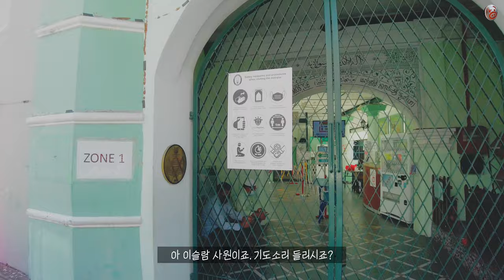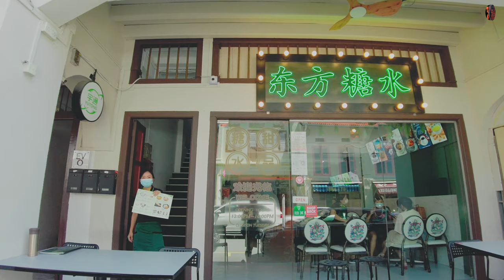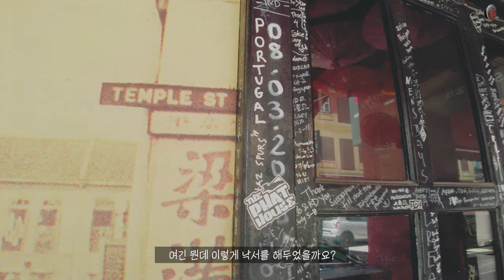🇸🇬[랜선여행-싱가포르] 차이나 타운, 티안 혹 켕 사원, 불아사, 스리 마리암만 사원, 차이나타운 푸드 스트리트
안녕하세요. 미친도야지 채널의 미도입니다.

오늘은 지난 시간에 이어 티안 혹 켕 사원, 불아사, 스리 마리암만 사원, 차이나타운 푸드 스트리트, 차이나 타운 MRT까지 걸어보았습니다. 싱가포르에 오시면 꼭 가게 되는 차이나 타운이죠.

각종 장비 언박싱과 리뷰 유튜브 개설이 궁금하시면

영상에 한글, 영어 자막이 있습니다.
필요하시면 켜고 시청하시기 바랍니다.

00:00 미도 스타트!!
01:38 Thian Hock Keng Temple
07:46 Amoy St.
08:49 Cross St.
10:32 South Bridge St.
10:56 Masjid Jamae (Chulia)
11:59 Sri Mariamman Temple
13:50 Buddha Tooth Relic Temple (불아사)
17:11 Chinatown Complex
18:29 Chinatown Food Street
22:04 Temple St.
23:13 금강원 (Gum Gang Won)
23:58 미향원
26:41 Pagoda St.
26:54 Chinatown Heritage Centre
28:17 Chinatown MRT
29:20 New Bridge Rd.
29:46 Iim Chee Guan
30:03 동방미식
30:19 Mosque St.
33:59 Masjid Jamae (Chulia)
34:29 Pagoda St.
35:44 Chinatown MRT